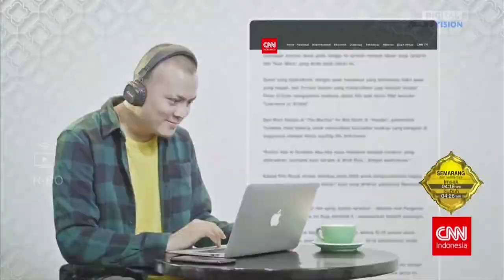CNN Indonesia - OBB CNN Indonesia Connected Ramadan 1443H (3 April 2022)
CNN Indonesia
PT Detik TV Indonesia
PT Trans Media Corpora